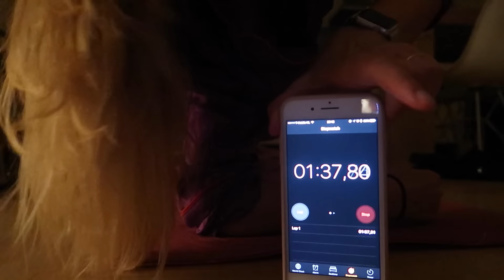DIT SOORT DAGEN HEB JE OOK - VLOG51